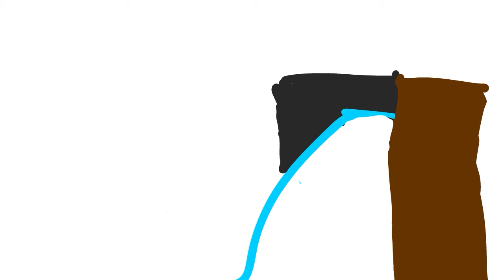The Elevator By William Sleator | Short Film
This is a short film I produced which represents the short story, The Elevator.